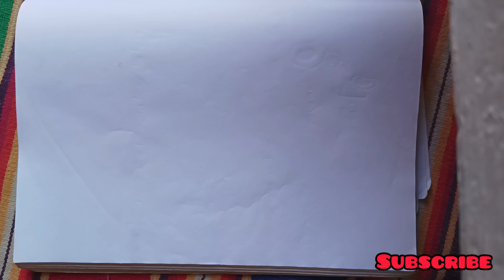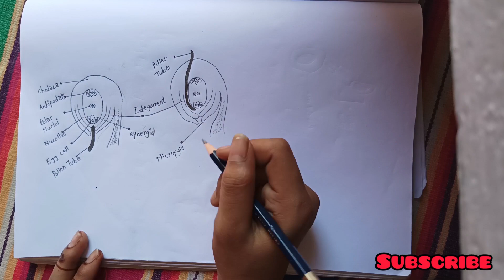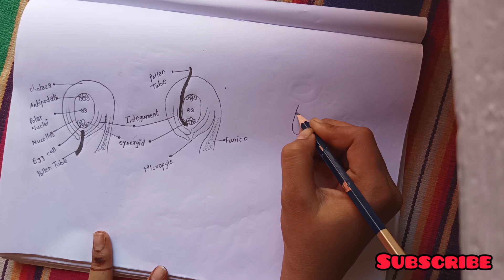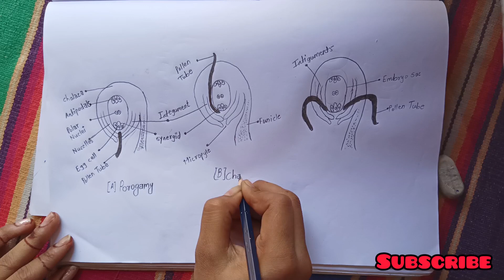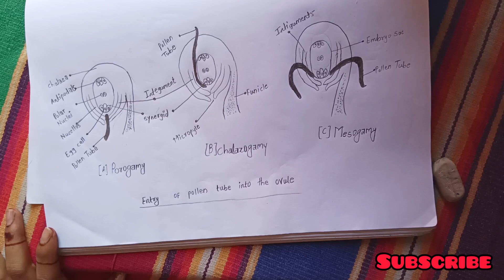entry of pollen grain into the ovule diagram 12th class biology step by step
entry of pollen grain into the ovule diagram 12th class biology how to draw step by step